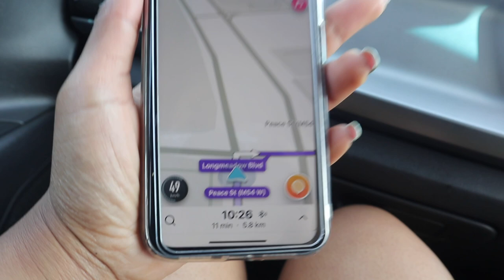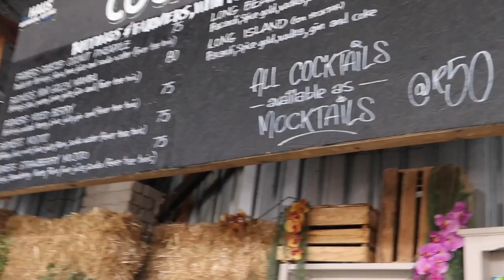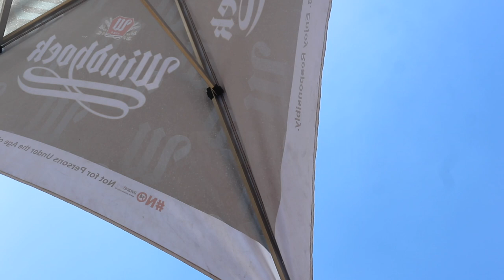Sunday's are for Majitas | Let's go to fourways Farmers Market | Chilling as Amajita | Vlogmas Ep.2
Hey ladies and Gents